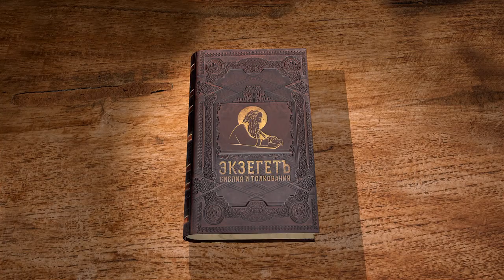Псалтирь. Псалом 105. Протоиерей Олег Стеняев. Библия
Псалом 105, "Аллилуия", продолжает предыдущий исторический псалом, но в нём вводится новая тема - неверность вышедшего из Египта народа. Он начал роптать на Бога ещё у Чермного моря, но Бог спас его по милости. Но многократно ещё искушал народ Бога - прихотями в пустыне, мятежом Дафана и Авирона, сотворением золотого тельца, служением Ваалфегору, ропотом у вод Меривы. Почему о Господе говорится, что Он хотел истребить мятежный народ, но не истребил по молитвам Моисея? Бог наказывал грешный народ, но не хотел до конца погубить его. В Земле Обетованной Израиль ещё более искушал Господа - смешался с хананеями и перенял их скверный и жестокий культ. Это было в эпоху Судей. Тогда по причине грехов язычники многократно притесняли евреев, но при обращении их к Богу Он всегда миловал их.